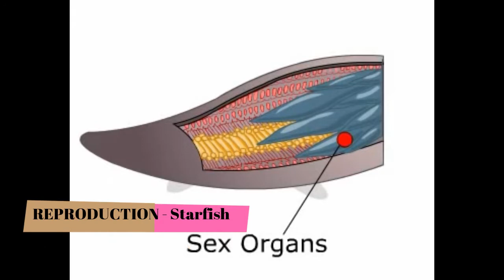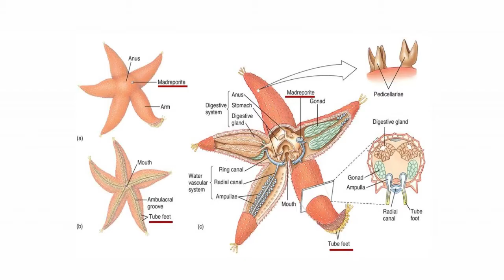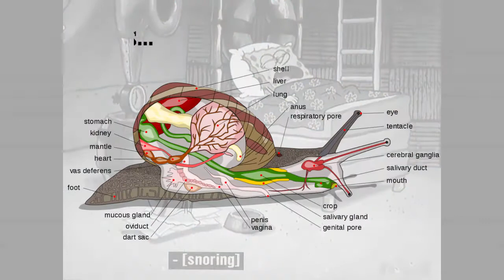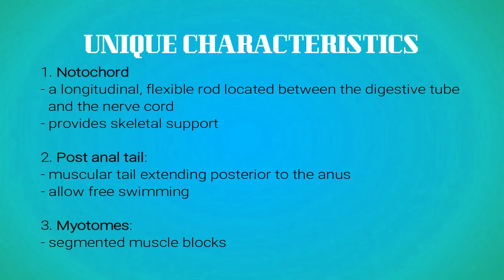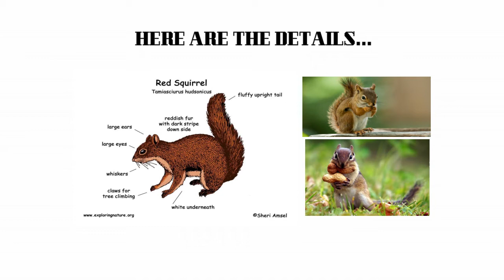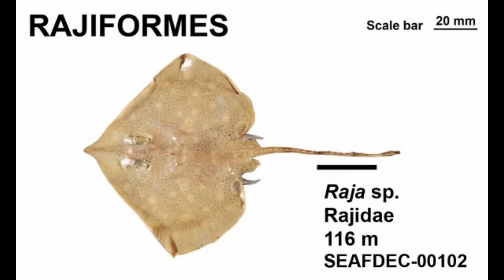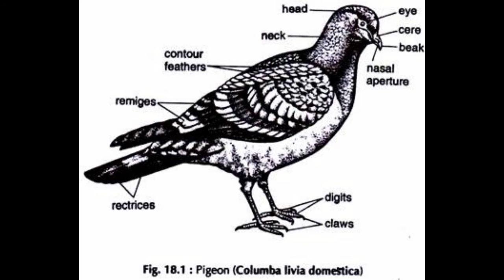Zoology : Kingdom Animalia tutorial with Spongebob Squarepants theme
Hello everyone! This video is made especially for kids and students to study biodiversity of animals. Based on Spongebob theme, it's the best basis for beginners to get to know about Phylum Echinodermata, Phylum Mollusca and Phylum Chordata under Kingdom Animalia. Show us a great support on this video. Positive feedback is welcomed.

Credits to A.Z. Gibson, Hui Wei Fang & Muazamratul David from Labuan Matriculation College / Kolej Matrikulasi Labuan :)